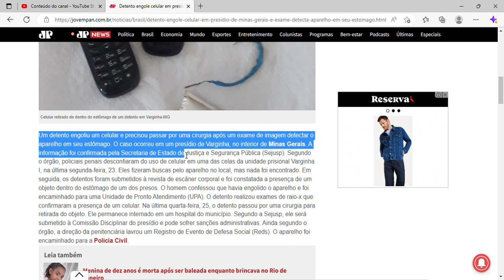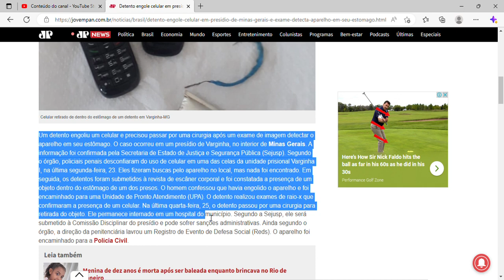Detento engole celular em presídio de Minas Gerais, e exame detecta aparelho em seu estômago